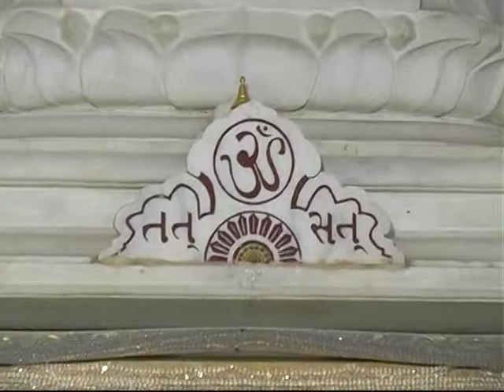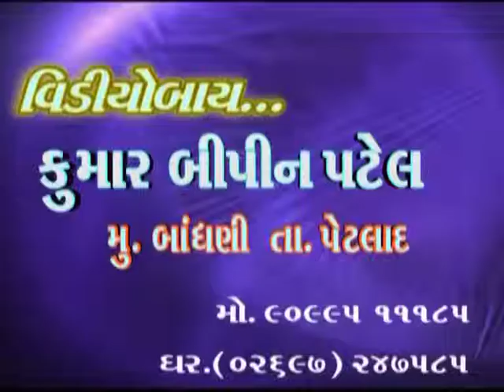Vachanamrutji DVD 707 Patrank 879-882 Pujya Shree Sudhaben Sheth Bandhani India